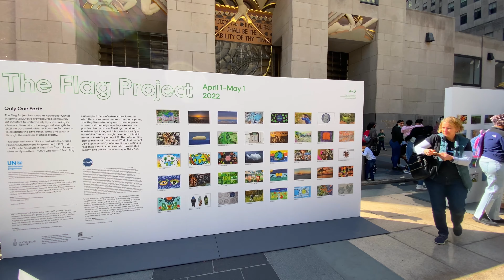[4K] USA 🇺🇸 | New York's BEST PARK? 🌿 Walking Bryant Park☀️Exploring Rockefeller Plaza + 5th Ave.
Another beautiful, sunny day in New York!  We started our walk today in the beautiful Bryant Park, walked to the Rockefeller Plaza, and finally we enjoyed a long walk down 5th Ave- so much to see! Enjoy the walk with us today!

🌞 Weather: 18C/64F

 🪙 Consider supporting our channel!

Video Contents:

00:00 - Intro
00:40 - NYC Streets
02:50 - Bryant Park
10:42 - New York Public Library
13:48 - 5th Ave.
19:39 - Rockefeller Plaza
22:08 - Walking 5th Ave.
36:30 - Outro